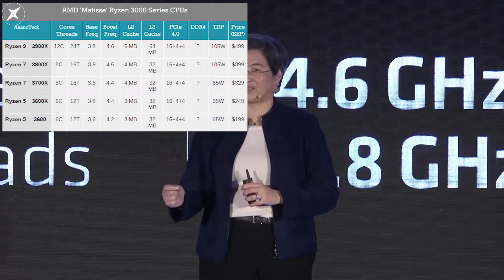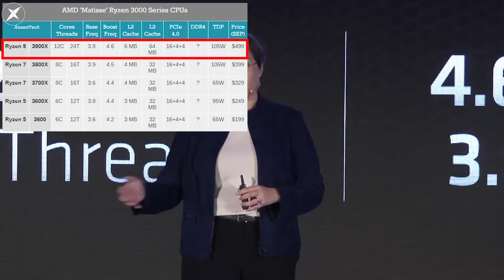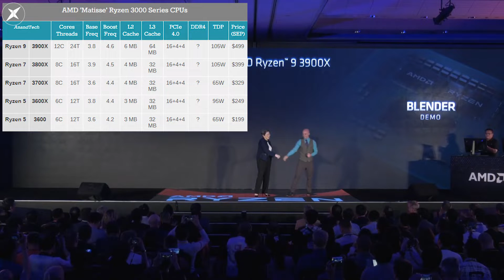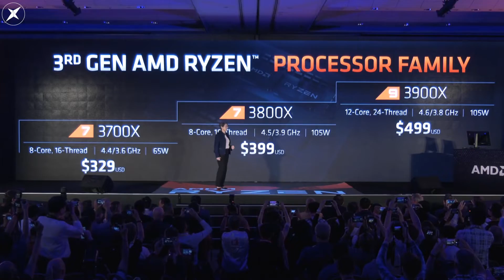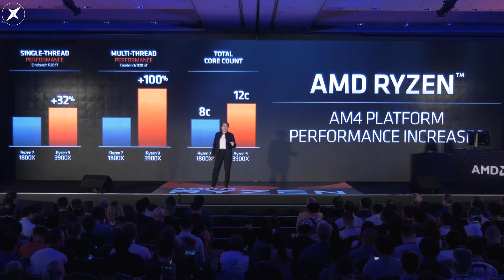The new king for 3D CAD? - AMD Ryzen 3000 Series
Dear all!! - This is quite an old video now and Zen has moved on, but if you're looking for a good computer to run 3D CAD, you may then be interested to know that I have now developed and released the worlds most comprehensive FREE benchmarking test for Autodesk Inventor with a global online leaderboard.  - you can clearly see how well AMD are doing.